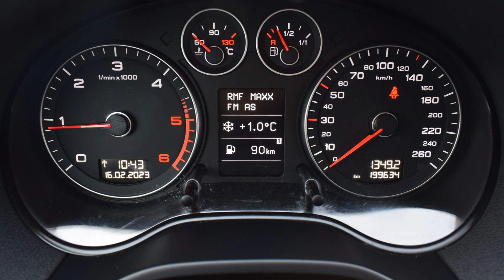Audi A3 2.0 TDI 2008 rok